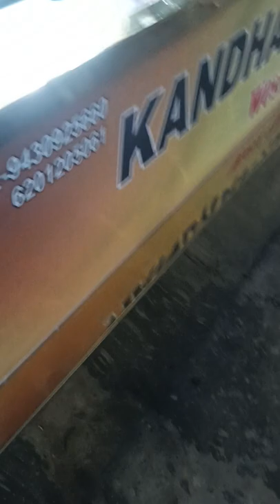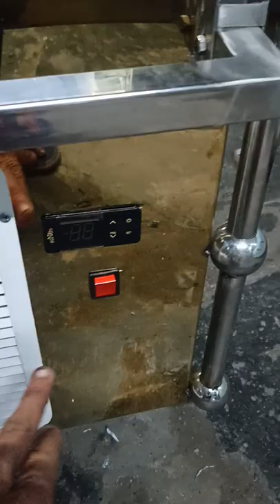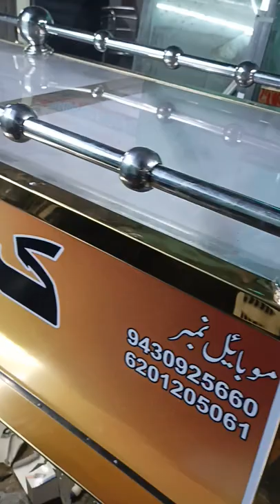Mortuary Freezer box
Famous Cooling Corporation is a prominent Manufacturer, Exporter, and Supplier of Dead Body Freezer Box, Dead Body Box, coffin freezer box, mortuary freezer box, Hot Ban Marie, Pizza Oven, Display Counters, Commercial Burners etc. The products that we offer are widely used in industrial, commercial and domestic applications. We are known for uncompromising quality and superior performance. Our equipment is designed use exceptional precision. We facilitate planning and installation for all beverage conduit s in Kanpur Uttar pradesh